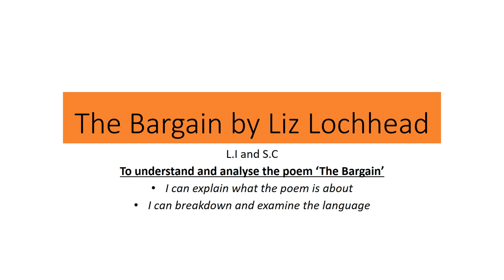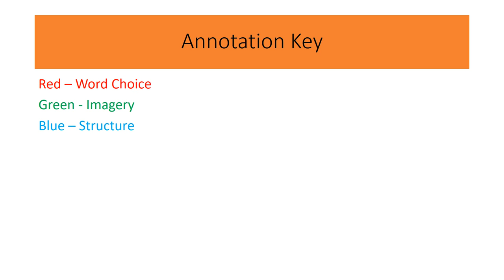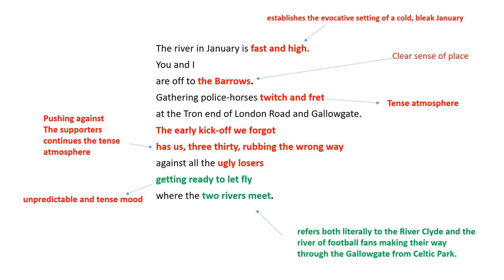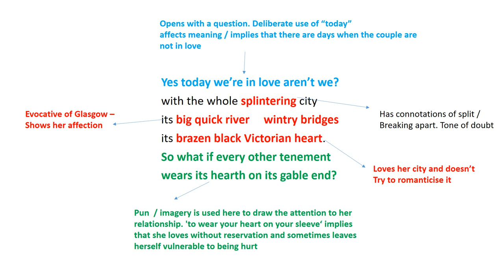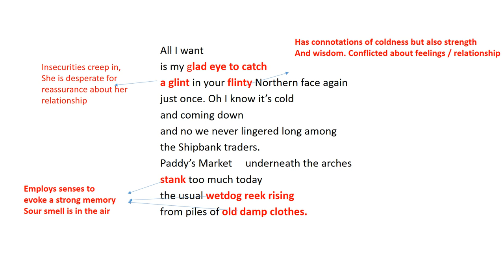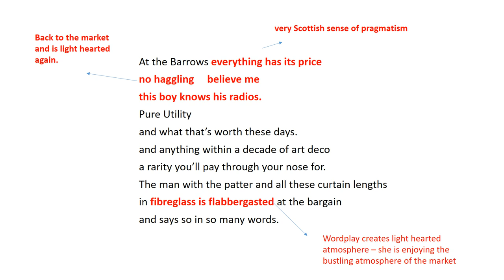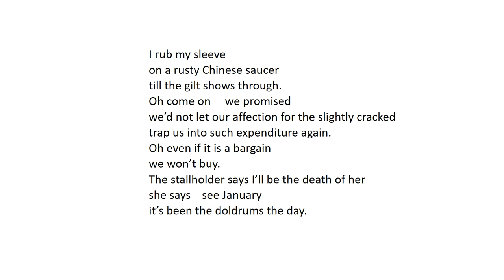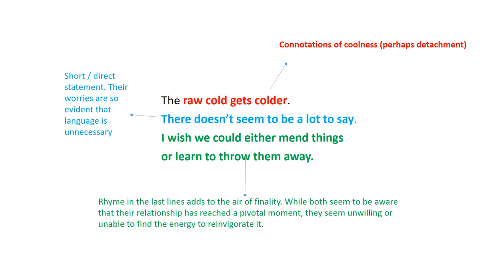The Bargain by Liz Lochhead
Higher English annotated poem.